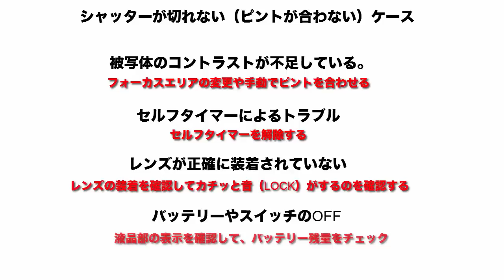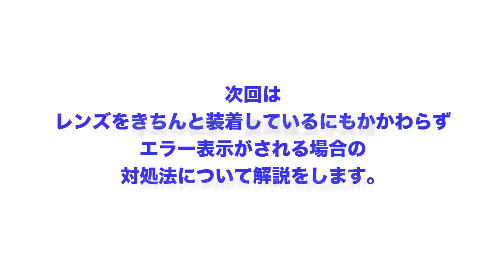写真の秘訣 シャッタートラブル原因と対策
よくあるシャッターが切れないというトラブル、後でわかるとなんでもないことでも撮影時には焦ってパニックになる場合があります。
今回はその原因と対処法を説明します。